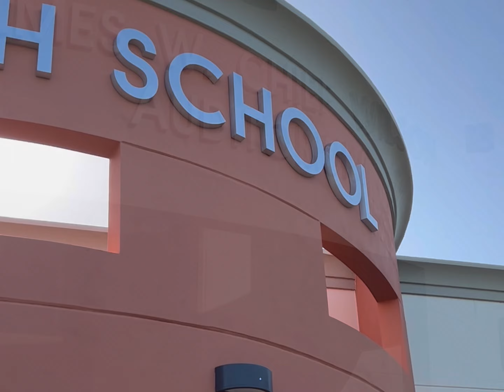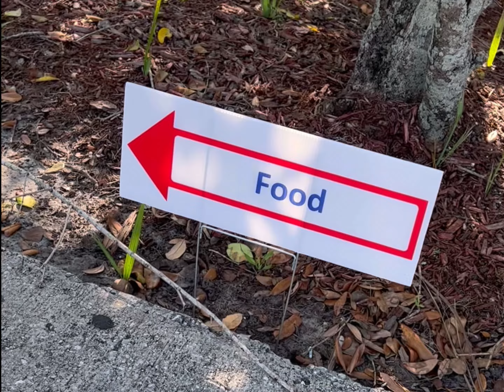Be A Player 2023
Be A Player - Jones High School, July 2023
Our Mission - Our mission is to ensure every student athlete has access to high-quality sports, physical and medical examination so the athlete can compete with confidence.